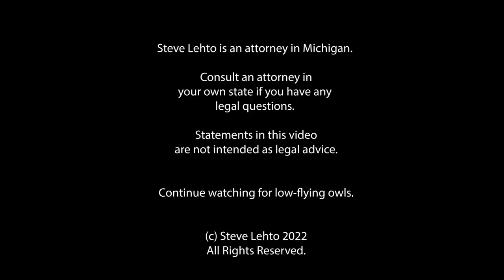Lawsuit Says iPhones Aren't as Private as Apple Claims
Looks like a Gizmodo article got the ball rolling on this one.